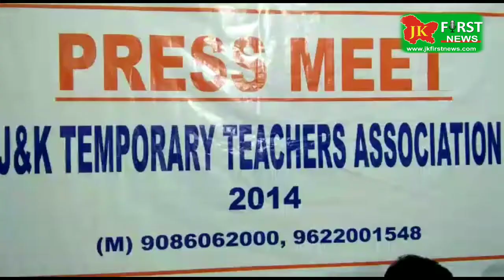JK First News, Today Jammu Temporary Teachers Addressing A Press Conference At Press Club Jammu.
Today Jammu Temporary Teachers Addressing A Press Conference At Press Club Jammu.